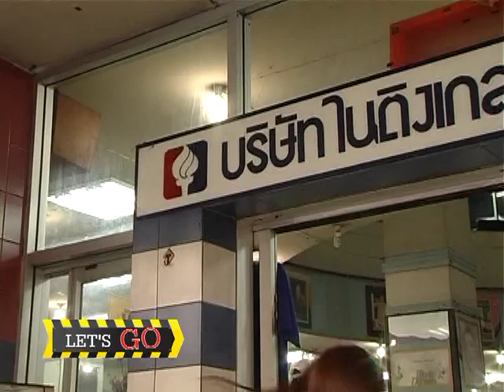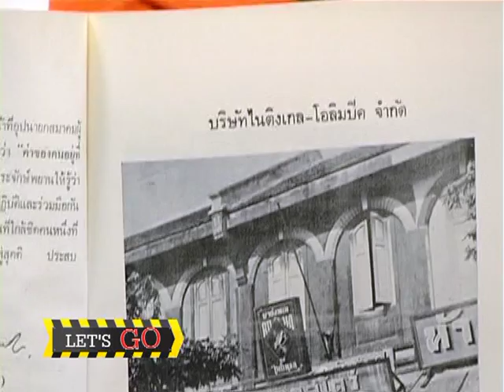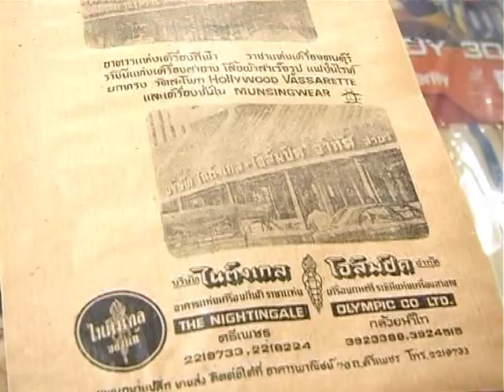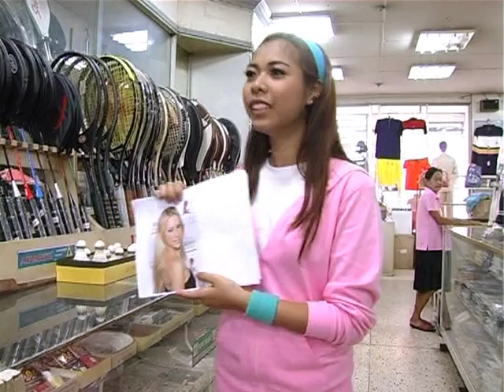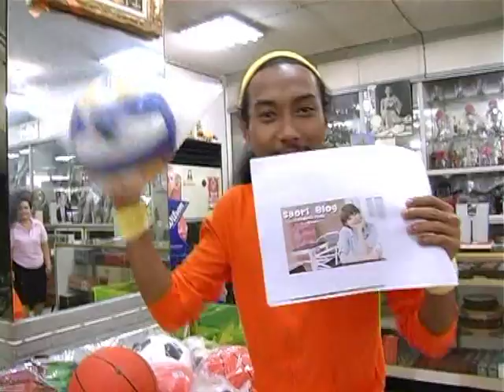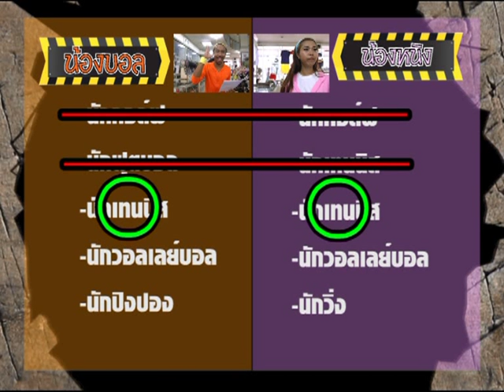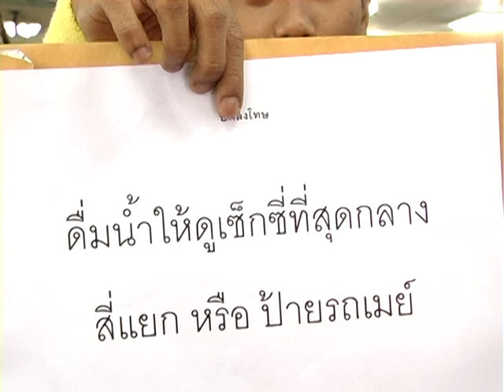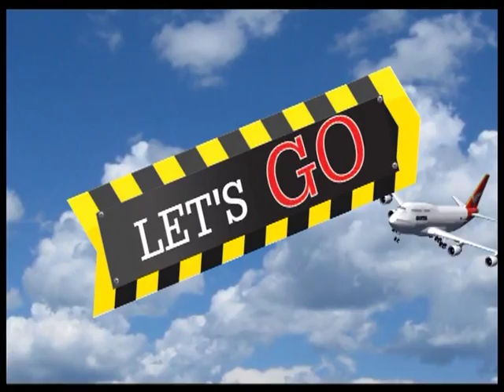Let's Go @ห้างไนติงเกล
พิธีกร สิทธิศักดิ์ ชายศรี = บอล .. พรรณนิศา ยอดทอง = หนิง
ออกอากาศทางช่อง Bangkok TV. ในเครือเจริญเคเบิลทีวี
ออกอากาศเมื่อ 16 11 56